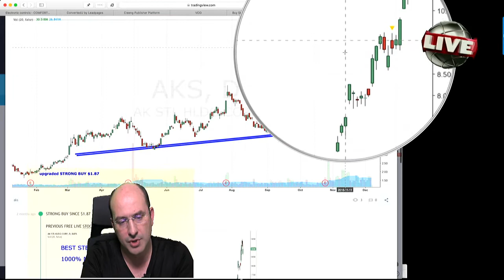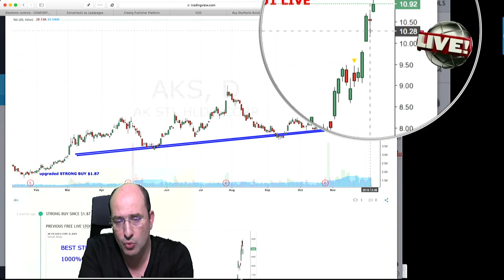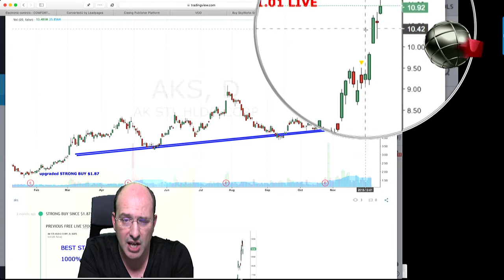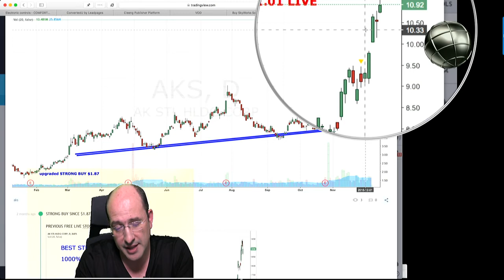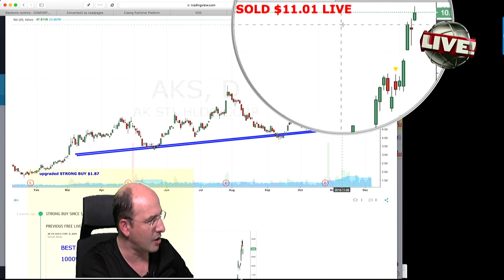Billionaire on Live Trading About to Crash AK Steel Shares $AKS